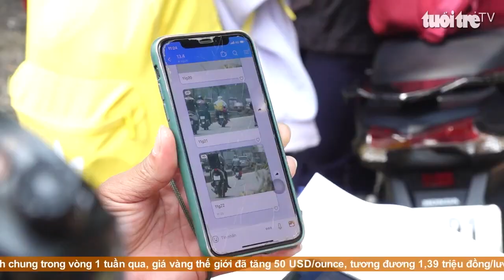CSGT xử phạt xe máy, xe tải chạy quá tốc độ: Người vi phạm gọi điện thoại nhờ người thân